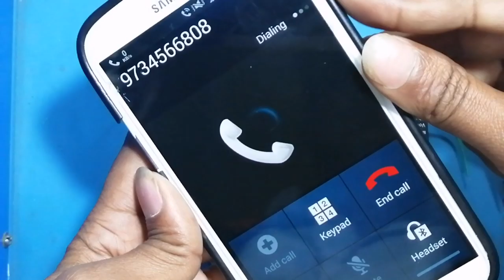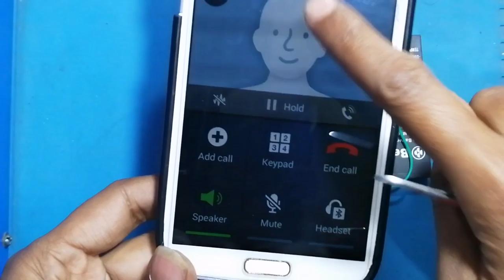any china & keypad mobile mic not working problem solution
microphone not working solution...

any product purchase.

1.Oneplus 6t
2.vivo v15 pro
3.oppo f11
4.nokia 8.1
5. honor 20
6.lg g7
7.samsung not8
8.samsung m50

under 17000 top smart phone..

1. redmi note 7pro
2. honor play
3. realme u1
4. realme 3
5. vivo v9
6. samsung m30
7. oppo k1
8. nokia 6.1
9. asus zenephone
10.oppo f9

1. lenovo ideapad
2. hp
3. hp i5
4. dell
5. lenovo
6. asus
7. acer
8. microsoft
9. hp

best tv

1. mi
2. mi2
3. samsung
5. micromax